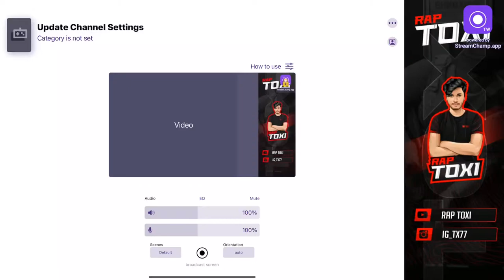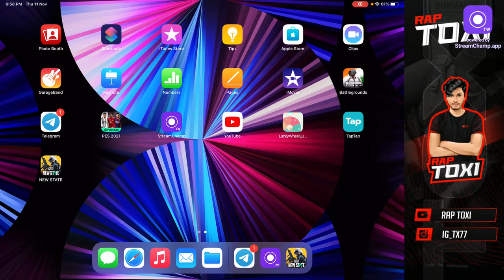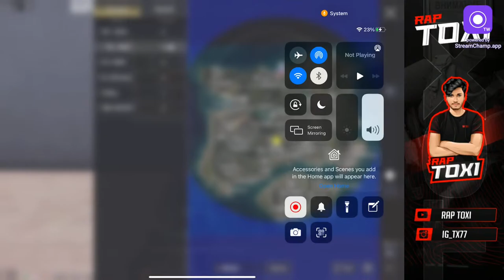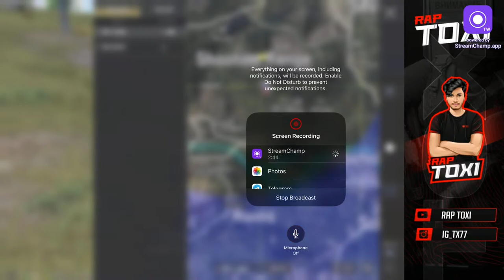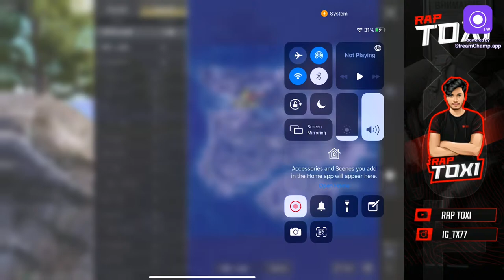BGMI LIVE MALAYALAM | RAP TOXI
©RAP TOXI ✓